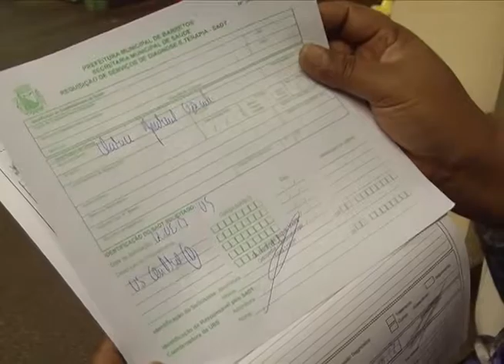MUTIRÃO ATENDIMENTO NO POSTÃO